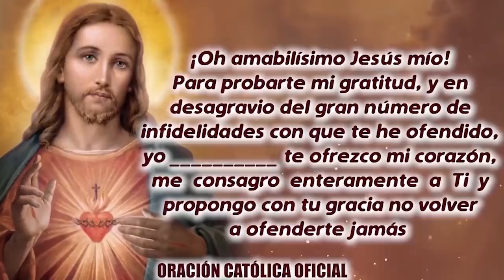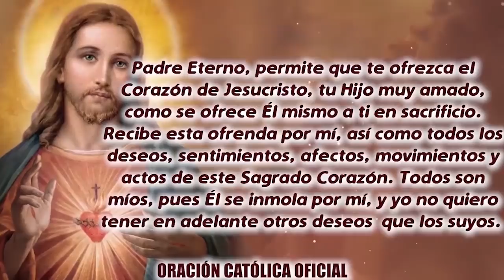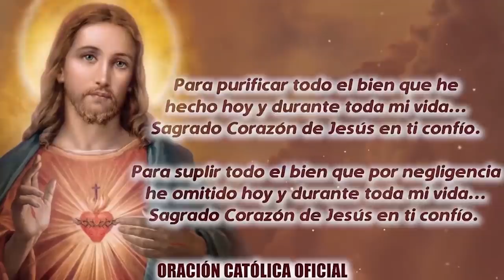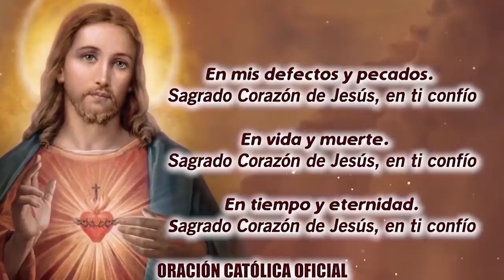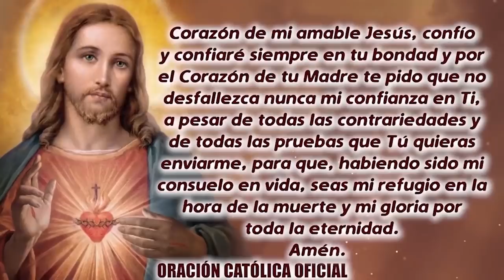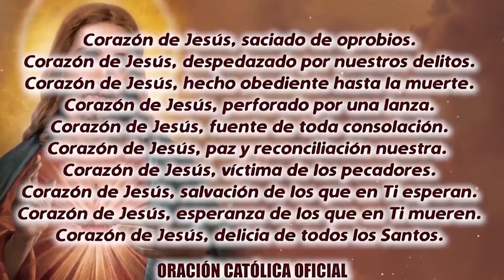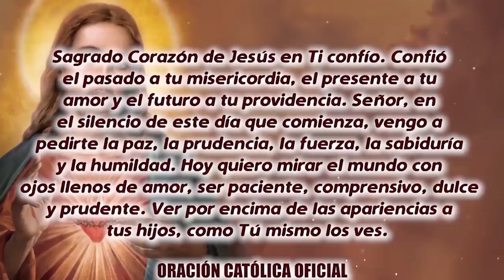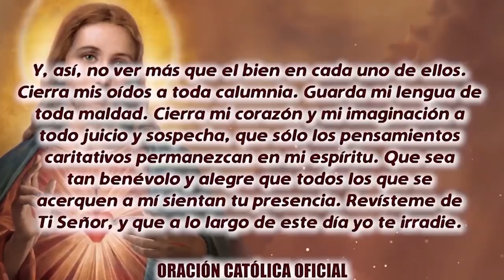ROSARIO AL SAGRADO CORAZÓN DE HOY SÁBADO 27 DE NOVIEMBRE DE 2021 ((SAGRADO CORAZÓN DE JESÚS))